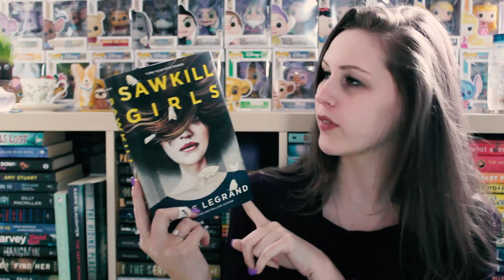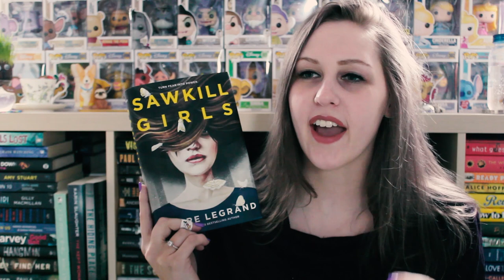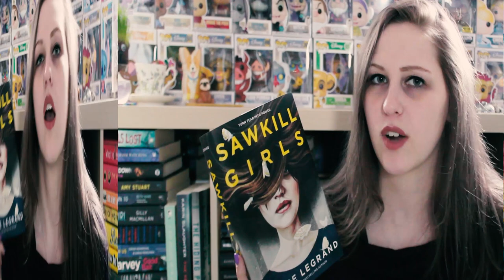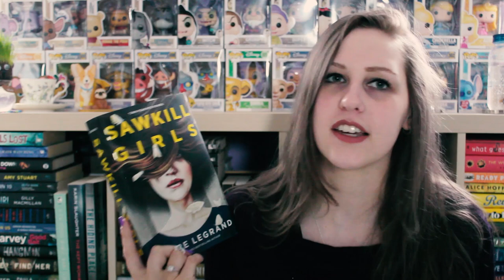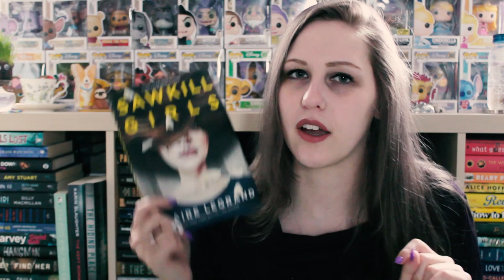SAWKILL GIRLS BY CLAIRE LEGRAND | SPOILER-FREE REVIEW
I read this book a few months back and I'm still obsessed with it.